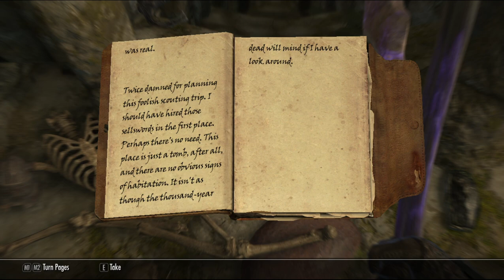part 61, Xanathar von Collector of Skyrim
Xanathar collects some books, visits home, and kills a "powerful" draugr.